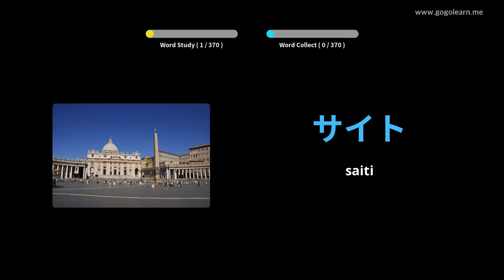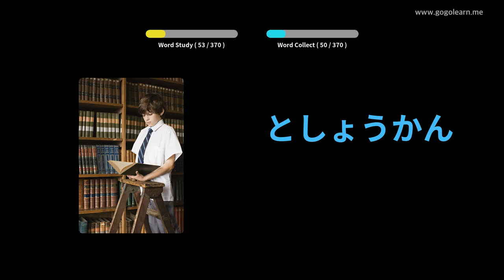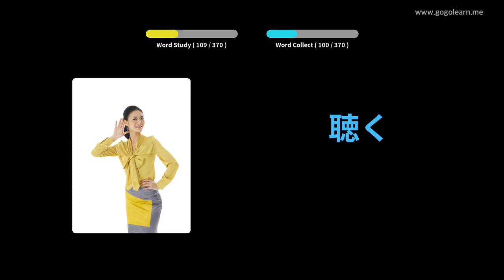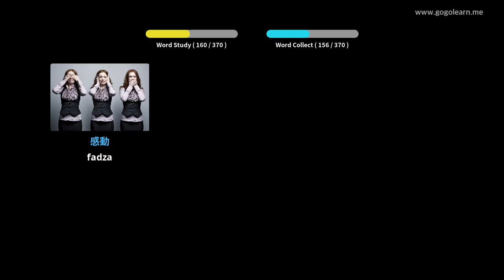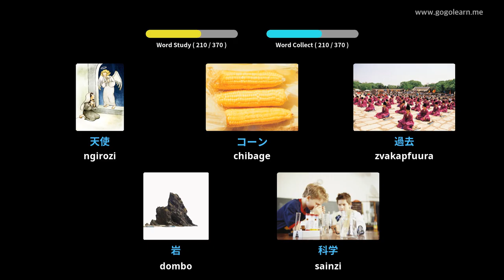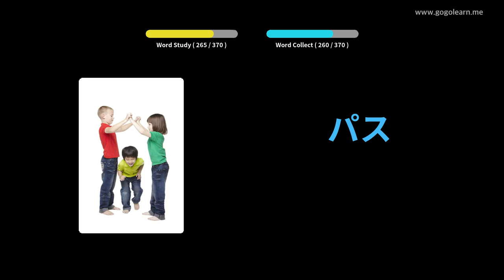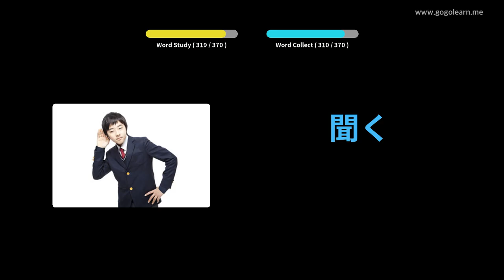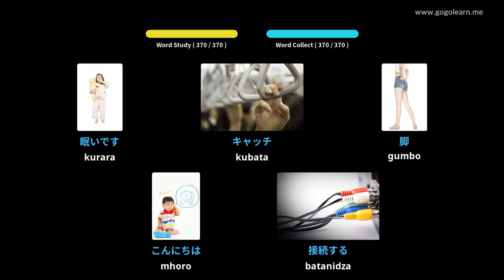Japan Vocabulary Sekondari 1 | Golearn